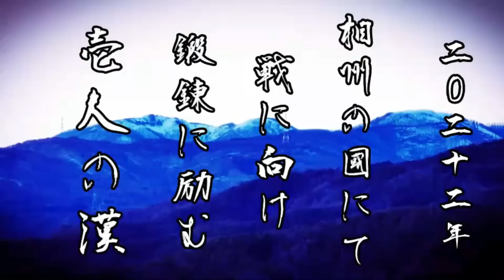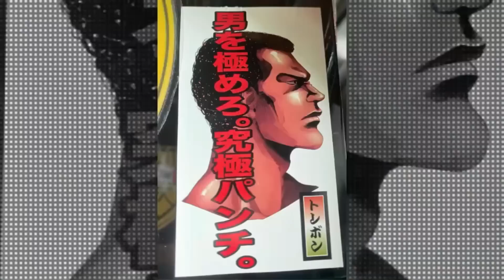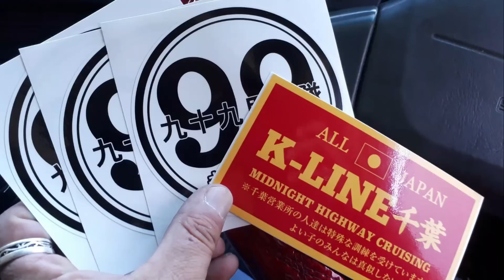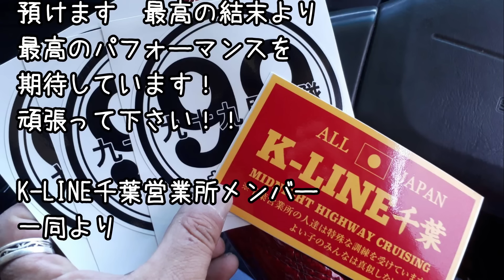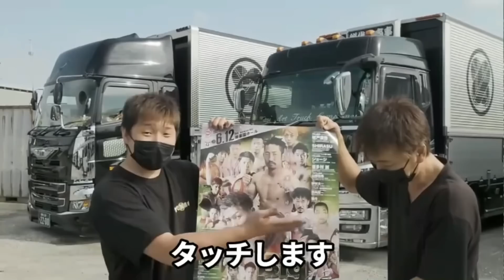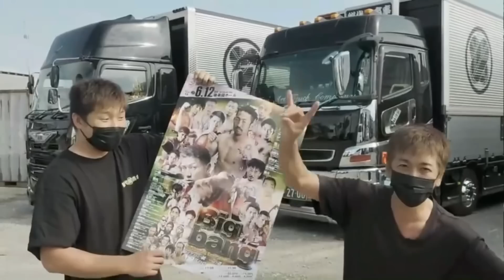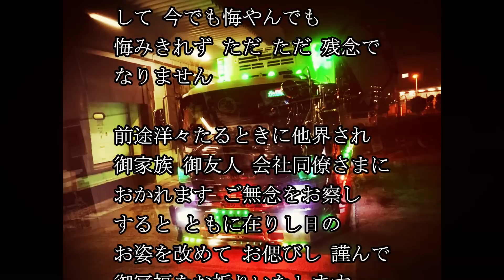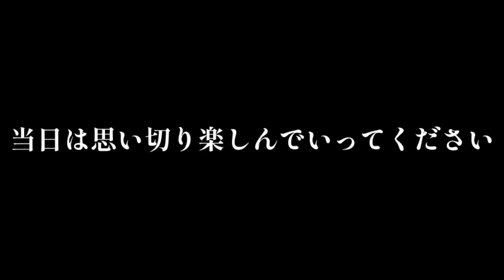愛国丸への応援エール総勢66組‼︎熱いエールをとくと見よ‼︎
【Bigbang後楽園】愛国丸にへの応援エールが総勢61名‼︎熱いエールをとくと見よ‼︎ ︎

凄すぎるトレーラー売ってました🚛